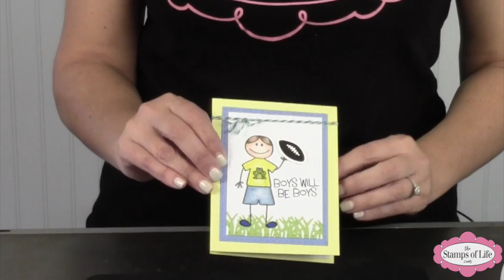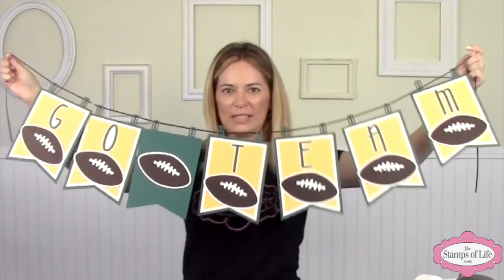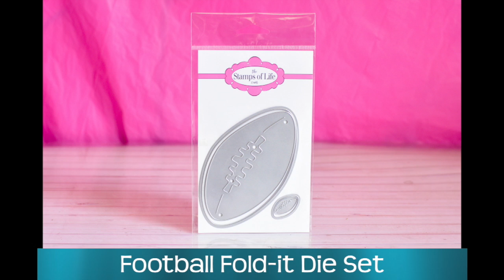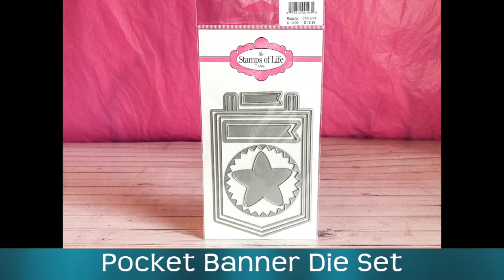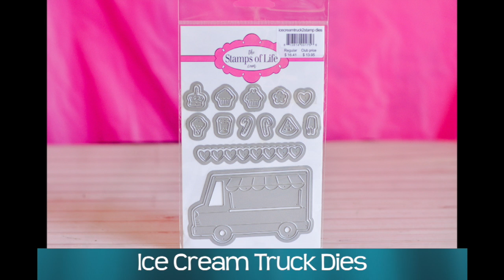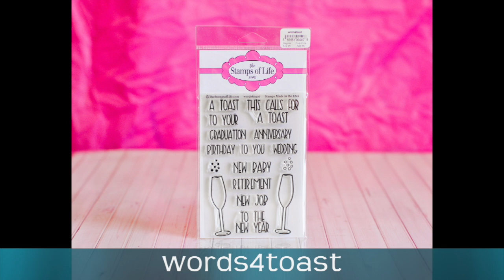The Stamps of Life: Football Fold-its & Super Stamps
This is a special day and we are having special new items called Football Fold-its & Super Stamps are brand new and available at a SUPER price! Get these quick before they are gone.